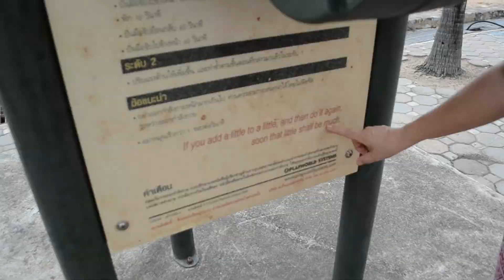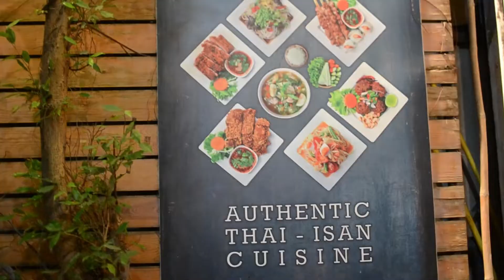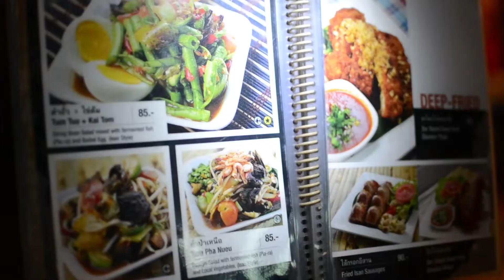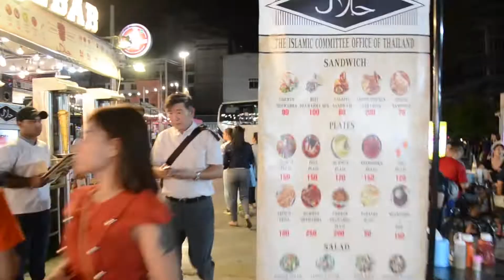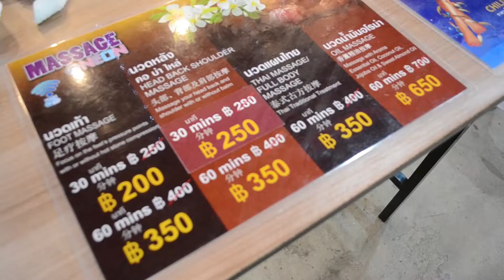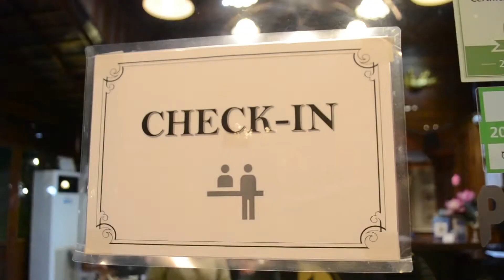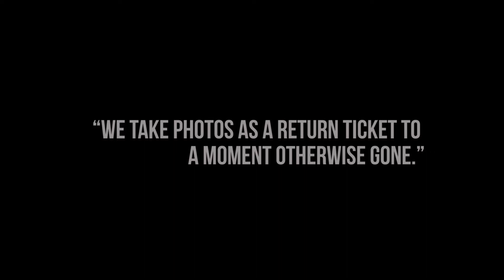Tita Lita and Hannah July 2019